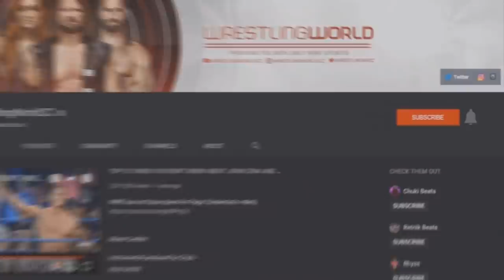BECKY’S SECRET! What WWE Is Actually HIDING About Becky Lynch’s Pregnancy! | WWE News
Becky Lynch is pregnant! Becky Lynch’s pregnancy was the surprising WWE news of 2020 that really went viral. WWE Raw women’s champion, Becky Lynch and Seth Rollins are expecting their first child together. Becky Lynch’s pregnancy made her vacant the title and have Asuka, who won the money in the bank, take over as the new wwe raw women’s champion. Becky Lynch and Seth Rollins got the news a few weeks ago that Becky Lynch is Pregnant, so WWE came up with this plan for Becky Lynch to hand over the title to Asuka.

There also a lot of other hidden things about Becky Lynch’s pregnancy. Not a lot of WWE superstars and Asuka knew about Becky Lynch’s announcement, so it was all kept secret and a surprise to everyone involved, Superstars and the fans. Becky Lynch will be out of return for a long time, so we’ll discuss Becky Lynch return date as well as Shayna Baszler comments about Becky Lynch and Seth Rollins. Congratulations to Becky Lynch and Seth Rollins!

About WrestlingWorldCC
WrestlingWorldCC covers the sport of professional wrestling through video / commentary coverage - including all WWE TV shows ( WWE Raw, WWE NXT & WWE SmackDown), WWE PPVs (such as Backlash, WrestleMania, SummerSlam & and more). Each video is worked for multiple days of hard work and takes 4-5 days to complete. I create my own original scripts, voiceovers, and production for my original content all about Wrestling.

Image Credit:
All images used in this video are courtesy of WWE and are property of WWE and its respectful owners.